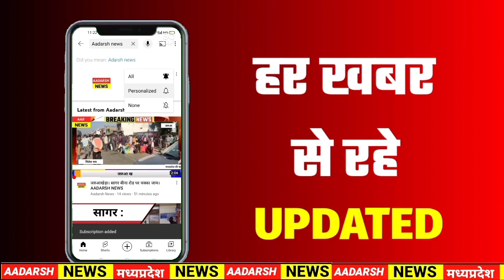छिन्दवाड़ा पुलिस को सीहोर में मिली | Kubreshwar dham | Pandit Pradeep Mishra | Adarsh News MP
Chindwara News | Kubreshwar dham | Pandit Pradeep Mishra | Adarsh News MP

Instagram पर follow करे :
Username: creative_aadarsh

Pawan Vishwakarma